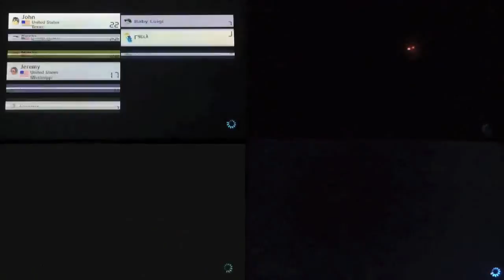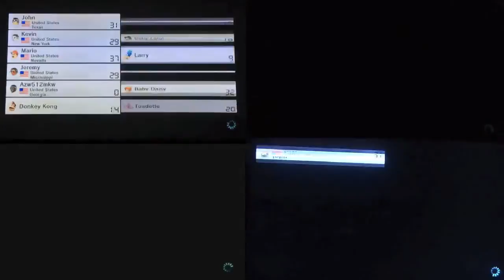Let's Play Mario Kart 8 - Part 25 - Mirror Mode Mushroom Cup (4-Player)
Welcome to our let's play of Mario Kart 8 for the Nintendo Wii U with Shadowwolf000,Xanab11,and Nin10Doe14! Welcome to season 4 guys! This time we take over Mirror Mode. To spice it up, we activate Frantic Mode! So a quick warning guys, this Grand Prix will feature massive cursing,raging,hatred,and chaotic moments. So enjoy! :D
Mario Kart Stadium
Water Park
Sweet Sweet Canyon
Thwomp Ruins
Make sure to click ►LIKE!◄ It helps our channel!
Thanks for the support ladies and gentlemen! :D

INGORE TAGS
Super Mario Wii U Mario Kart Series Online Matches Nintendo 50cc 100cc 150cc Mirror Mode Network Mario Kart 8 Crazy 8 Nintendo Wii U Nintendo Network Mario Luigi Peach Bowser Yoshi Wi-fi Wario Donkey Kong Races Karts Bikes Grand Prix VS Battle Balloon Battle Mushroom Cup Flower Cup Star Cup Special Cup Shell Cup Banana Cup Leaf Cup Lighting Cup Peach Daisy Shy Guy Luigi's Death Stare Plumbers Xanab11 Shadowwolf000 Nin10doe14 Waluigi Rosalina Pink Gold Peach Koopa Troopa Iggy Koopa Koopalings Metal Mario